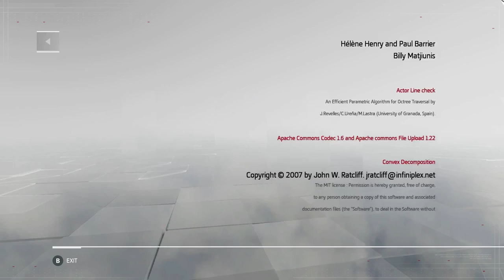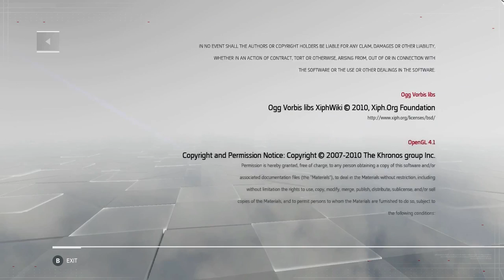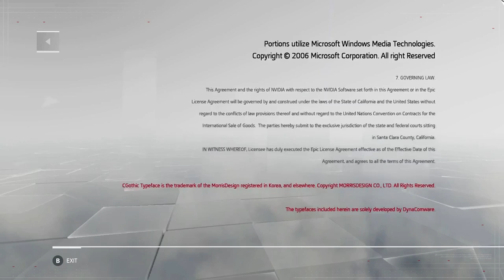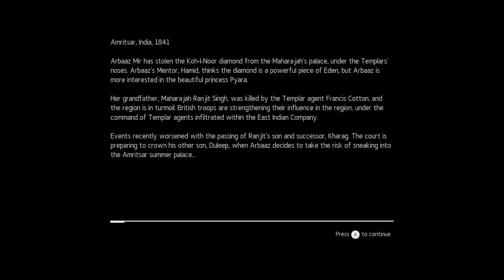Assassin's Creed Chronicles India Gameplay Full Walkthrough Review 1080p HD Part 4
Assassin's Creed Chronicles India Gameplay Walkthrough Part 4 Lets Play. This series will have the complete game with intro cutscene and ending with the final boss fight